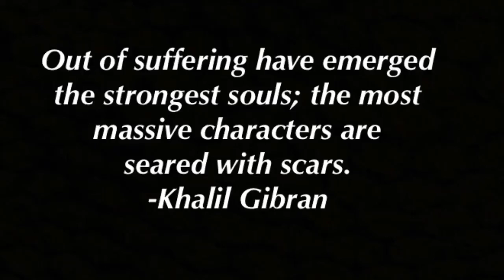I Didn't Know My Own Strength by Ariana Molkara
Homemade music video entirely done by iPhone!